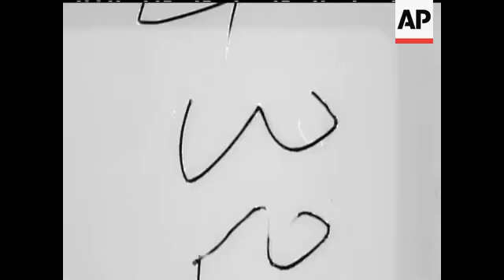BRITISH ADVANCE SOUTH OF THALA - TUNISIA - NO SOUND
GS of wasteland. Several shots of German Mk III tanks blown to pieces also, wrecked ones, each side of road Thala - Kasserine. Camera pans from wrecked tank to its gun turret five yards away. MS. of Number board. Several angle shots of tank. Another German K.O. tank with dead German beside it. Pan of wrecked tanks, which includes two Valentines, bkgd traffic on move. Engineers searching road for mines, also using bayonets. CU Sapper, who calls over N.C.O. to remove mine, mine lifted.